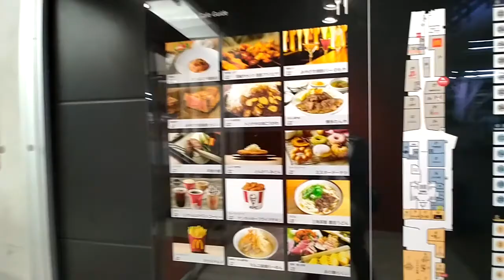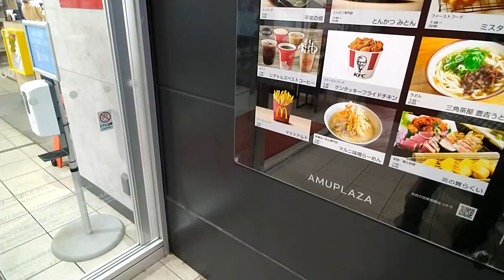夜の宮崎駅 アミュプラザを歩いた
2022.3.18 ~ 19時過ぎでした。